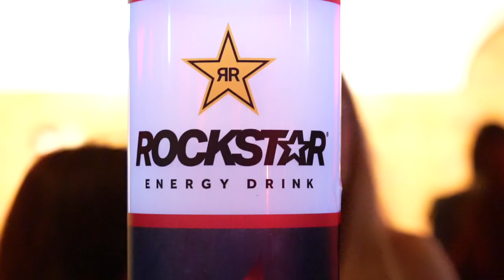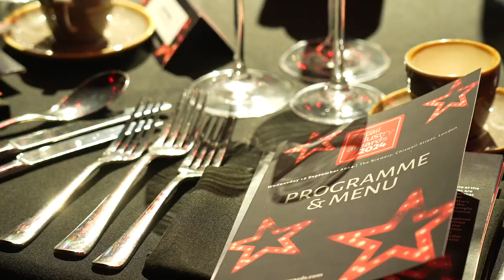Retail Industry Awards 2024 Overview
An overview of the prestigious Retail Industry Awards 2024 which took place at The Brewery in London on 18 September 2024